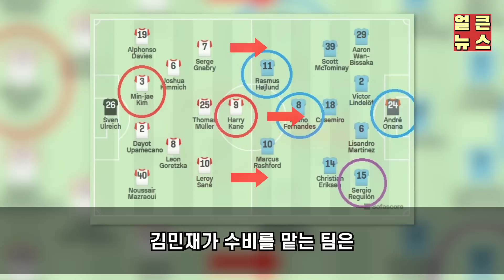맨유전 김민재 미친 수비 장면 잡히자 현지 팬들 깜짝 놀란 이유 | 총체적 난국에 빠진 맨유 현상황 ㄷㄷ